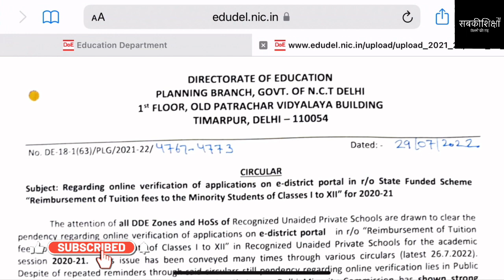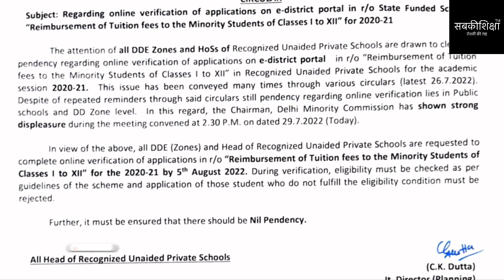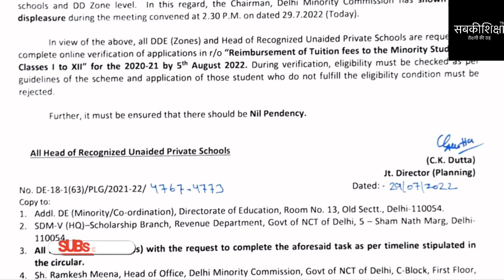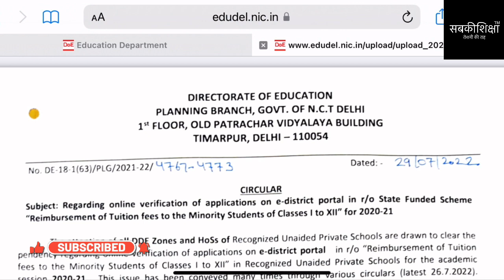दिल्ली के शिक्षा विभाग की नई नोटिफ़िकेशन / Class 1-12 / Minority Students से सम्बंधित जानकारी